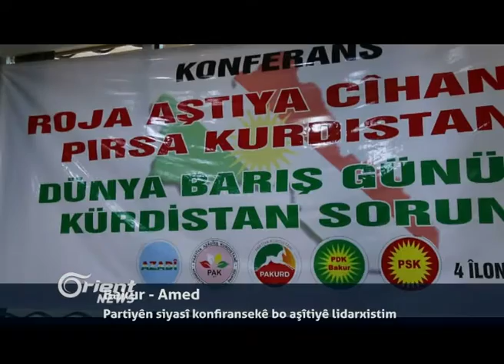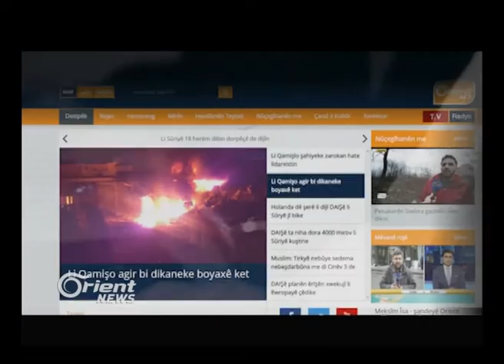Partiyên siyasî li bakurê Kurdistanê konfiransekê bo aşîtiyê lidarxistim